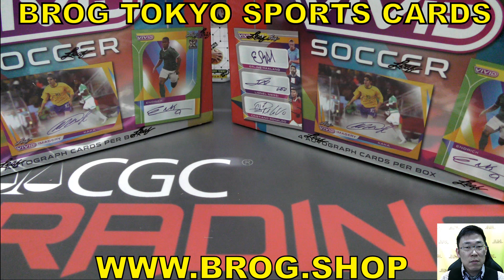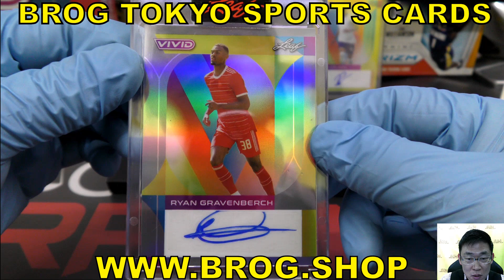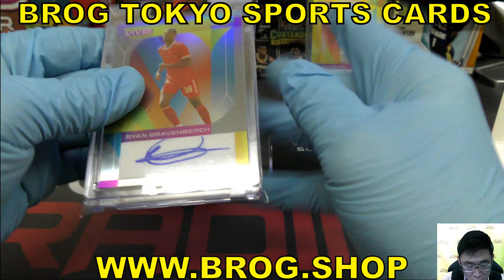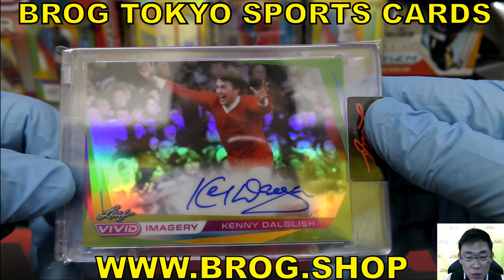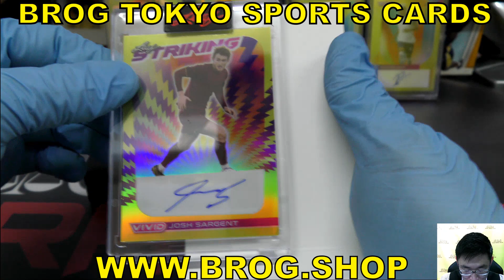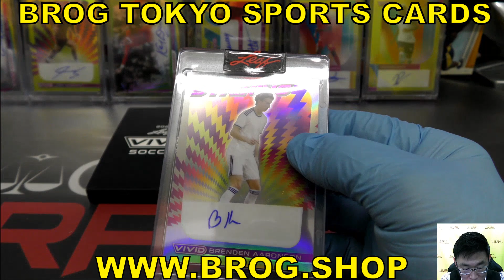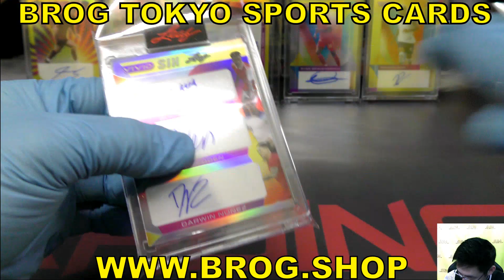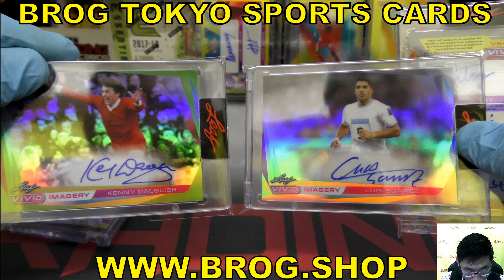SAKU BGBPB サッカー 2022 LEAF VIVID box 1箱に直筆サイン4枚入り サインカード SOCCER BROG水道橋店 トレカ開封動画 スポーツカード ボックス開封